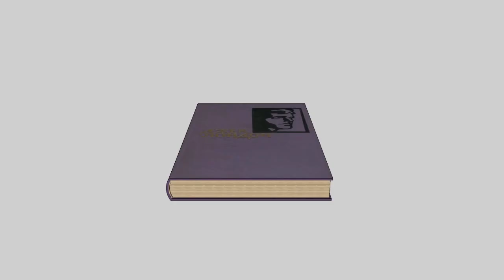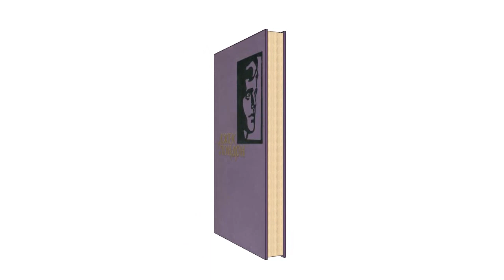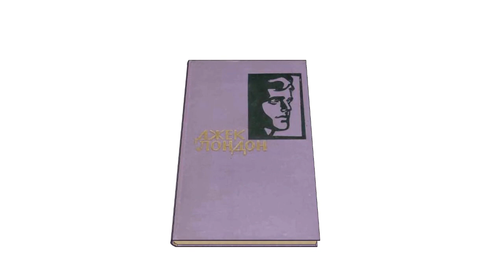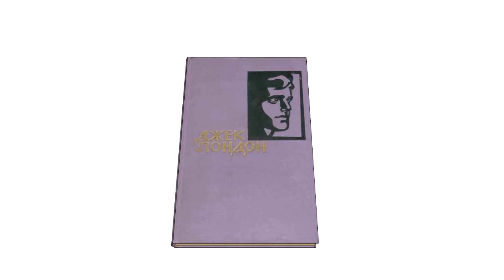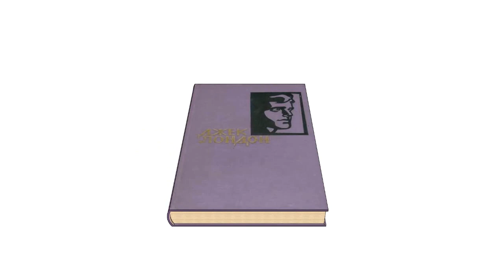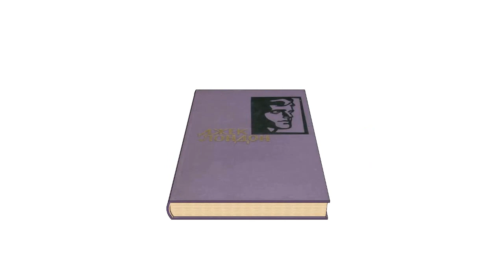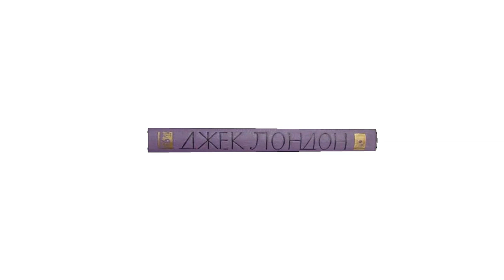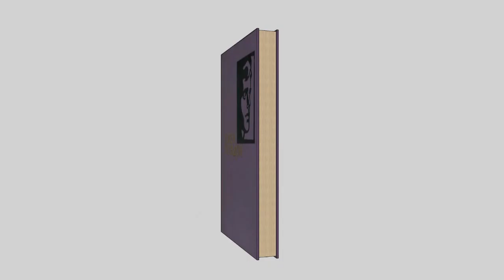Джек Лондон "Конец сказки", аудиокнига. Jack London "The End of the Tale" audiobook